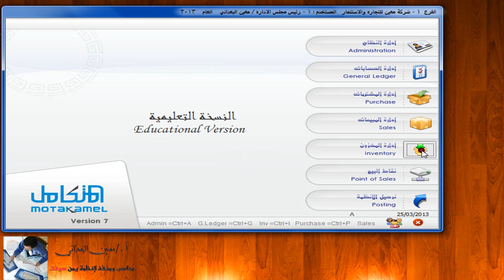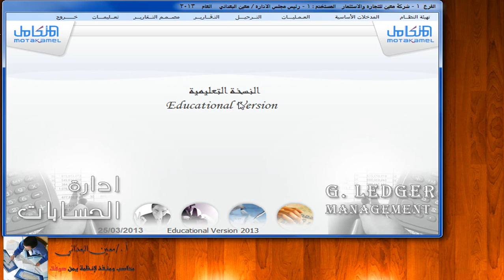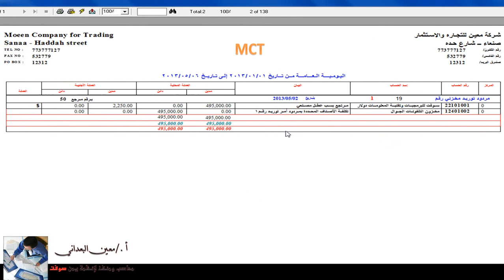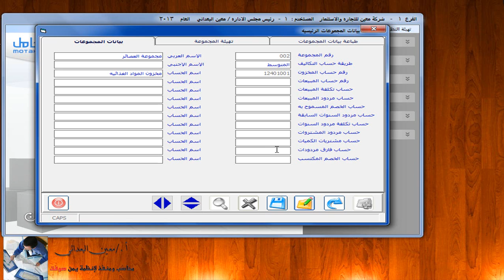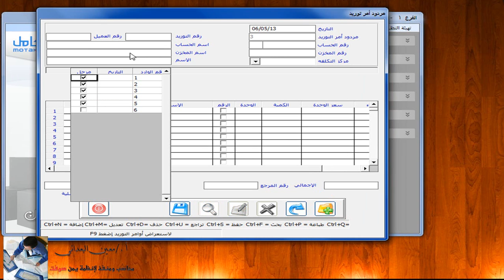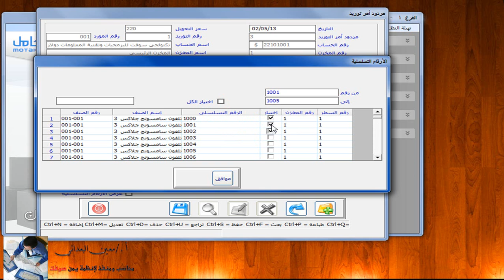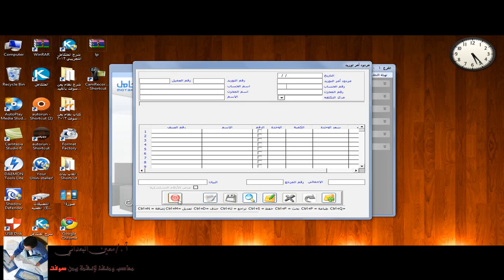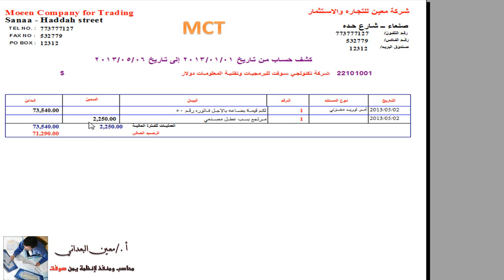النظام المحاسبي المتكامل - مردود امر التوريد